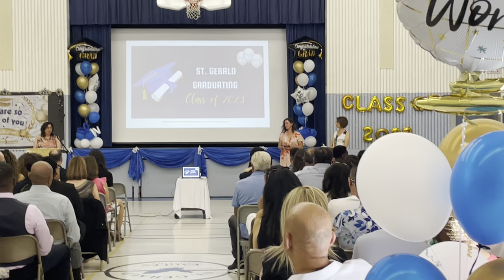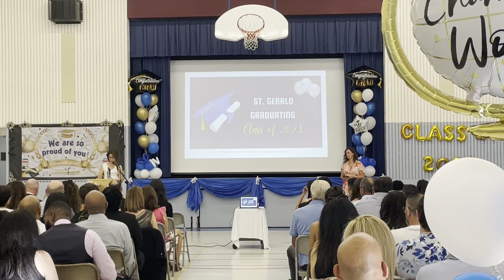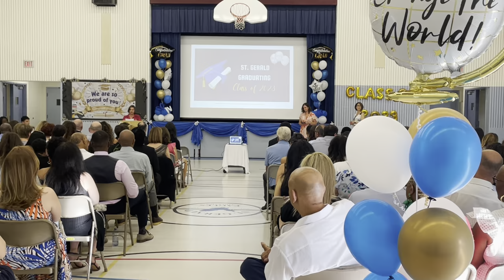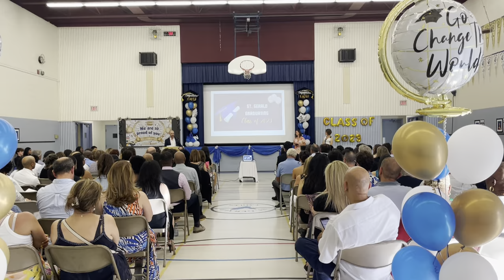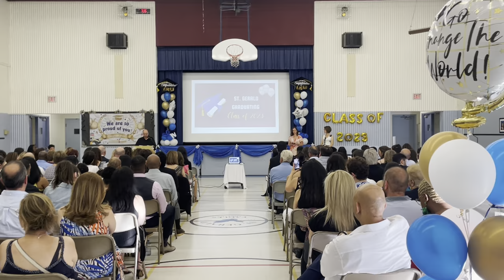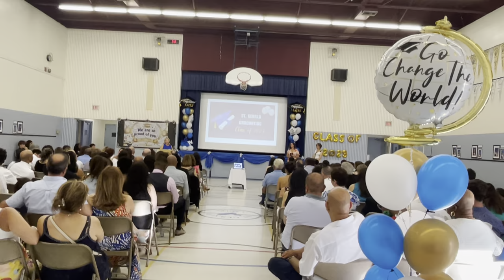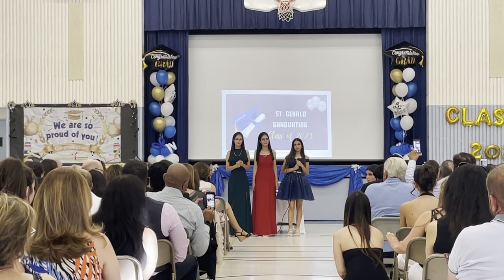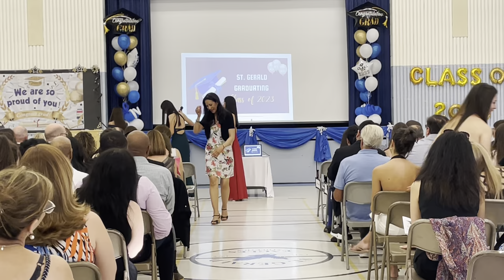ST. GERALD SCHOOL GRADUATING CLASS YEAR 2023